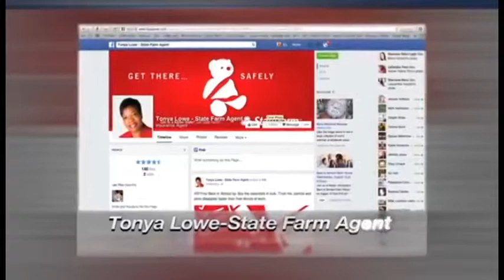Christopher Peacock and Lt. Jay Needham on Lee Pitts Live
Christopher Peacock, Senior Vice President, Fifth Third Bank  and  Lt. Jay Needham, Corps Officer, Lee County Salvation Army